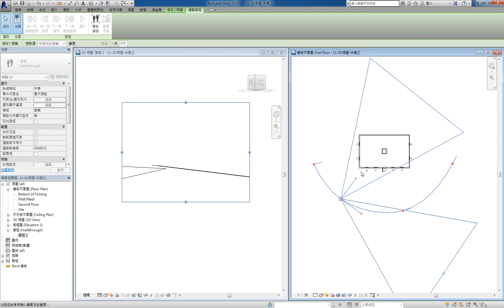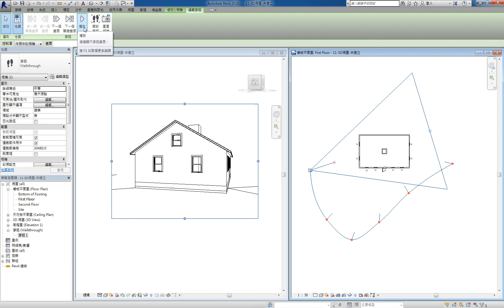Revit 2016 教學課程 145 3D視圖 穿越 播放穿越 修改穿越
電腦相關課程授課超過6000小時的一位 Revit 課程講師
由於實在太多同學向JC老師反映，希望可以有線上課程學習，所以就決定錄製一系列的 Revit 線上影片教學

建立穿越路徑
● 開啟要在其中放置穿越路徑的視圖。
● 「視圖」頁籤/「建立」面板/「3D 視圖」下拉式清單/ ((穿越)。
● 如果在平面視圖中，按一下以放置關鍵畫面。
● 依所需的方向移動游標來繪製路徑。
控制穿越播放
● 選取相機
● 「修改 | 相機」頁籤 /「穿越」面板 /  (編輯穿越)
● 按一下    將相機的位置往回移動一個關鍵畫面。
● 按一下    將相機的位置往回移動一個畫面。
● 按一下   將相機的位置往前移動一個畫面。
● 按一下   將相機的位置往前移動一個關鍵畫面。
● 按一下  將相機從目前畫面移到最後一個畫面。
● 若要停止播放，請按一下進度列旁的「取消」或按 Esc。提示時按一下「是」。
編輯穿越路徑
● 選取相機
● 選項列
　◆ 作用中的相機
　　★ 將相機拖曳到新畫面
　　★ 選取「作用中的相機」做為「控制項」。
　　★ 沿路徑將相機拖曳到所需的畫面或關鍵畫面。相機會鎖點關鍵畫面。
　　★ 也可以在「畫面」文字方塊中鍵入畫面編號。
　　★ 當相機處於作用中並放置於關鍵畫面上後，就可以拖曳相機的目標點和遠裁剪平面。如果相機不在關鍵畫面上，則只能變更遠裁剪平面。
　◆ 路徑
　　★ 變更穿越路徑
　　★ 選取「路徑」做為「控制項」。關鍵畫面就會變為路徑上的控制點。
　　★ 將關鍵畫面拖曳到所需的位置。「畫面」文字方塊中的值仍會保持不變。
　◆ 加入關鍵畫面
　　★ 選取「加入關鍵畫面」做為「控制項」。
　　★ 沿路徑放置游標，然後按一下以加入關鍵畫面。
　◆ 移除關鍵畫面
　　★ 選取「移除關鍵畫面」做為「控制項」。
　　★ 將游標放置在路徑上現有的關鍵畫面上，然後按一下以移除此關鍵畫面。
編輯穿越畫面
● 開啟穿越。
● 按一下「修改 | 相機」頁籤 /「穿越」面板 /  (編輯穿越)。
● 在選項列上，按一下「穿越畫面」編輯按鈕  。「穿越畫面」對話方塊有五個欄，分別展示下列畫面性質:
　◆ 「關鍵畫面」：欄顯示穿越路徑中的關鍵畫面總數。按一下關鍵畫面編號以顯示該關鍵畫面出現在穿越路徑中的位置。選取的關鍵畫面上會顯示相機圖示。
　◆ 「畫面」：欄會顯示關鍵畫面顯示的畫面。
　◆ 「加速器」：欄會顯示在特定關鍵畫面變更穿越播放速度的數字控制。
　◆ 「速度」：欄顯示相機沿路徑移動過每個關鍵畫面的速度。
　◆ 「已經過時間」：顯示自從第一個關鍵畫面後經過的時間量
● 依預設，相機會沿整個穿越路徑以均勻的速度移動。增加或減少路徑的畫面總數或增加或減少每秒的畫面數，即可變更速度。為其中之一輸入所需的值。
● 若要變更關鍵畫面的加速器值，清除「統一速度」勾選方塊，並在「加速器」欄中為所需的關鍵畫面輸入值。「加速器」的有效值在 0.1 和 10 之間。